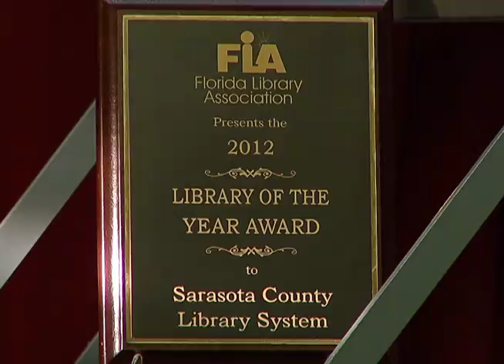Sarasota County Library - 2012 Library of the Year Promo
The Sarasota County Library System has been awarded the Florida Library Association's 2012 Library of the Year award